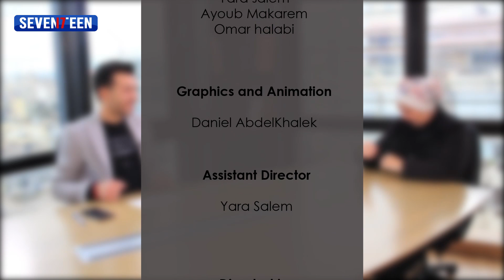ثائرون: مع السيدة عفت شاتيلا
عفت شاتيلا: مهندسة، ناشطة إجتماعية و رئيسة جمعية "الازرق الكبير"

TV SEVENTEEN Frequency is 12092V on ARABSAT Badr4 Satellite.